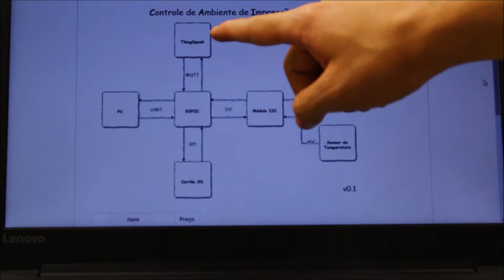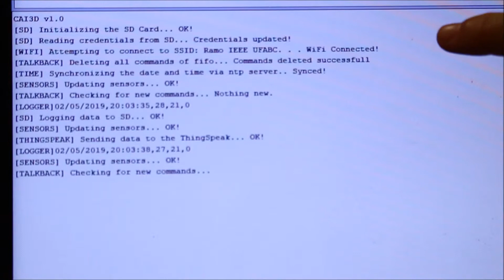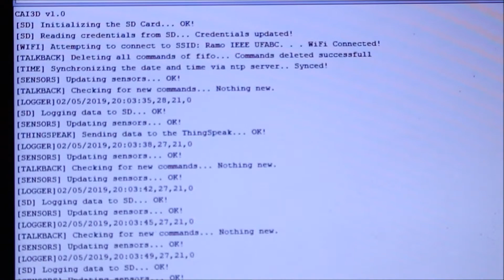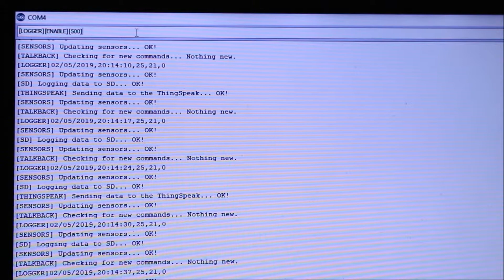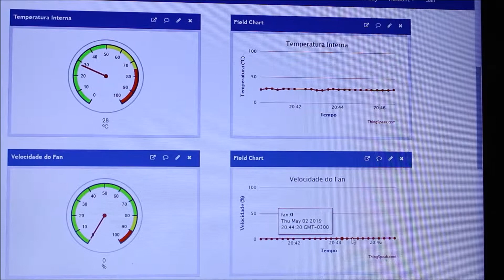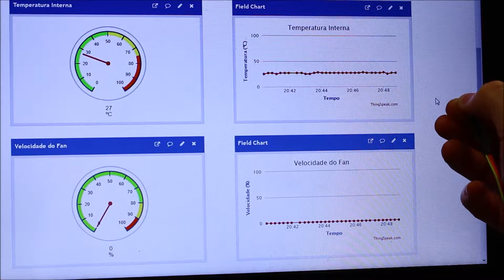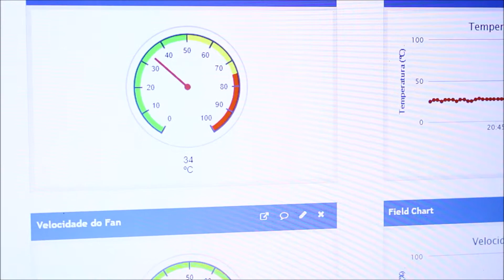Projeto de Sistemas Microprocessados - UFABC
Vídeo mostra o projeto da disciplina de sistemas microprocessados do curso de engenharia de instrumentação automação e robótica da Universidade Federal do ABC. O projeto chamado de CAI3D é um sistema de controle de ambiente para impressão 3D, controlando a temperatura interna de uma camera de impressão no qual usa um sensor LM35 para medir a temperatura e um cooler para controlar o fluxo de ar e ajustar a temperatura.